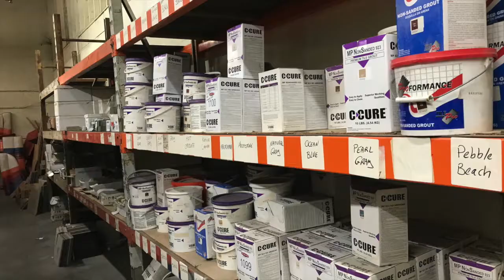SpanishRadio b&w video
B & W Tile Co. está CERRANDO PARA SIEMPRE!
SUBASTA PÚBLICA - Oferta en el sitio o puja en línea
SUBASTA: 5 de octubre a las 10 AM
¡TODO DEBE IRSE! ¡Usted nombra el precio!
1000 + Palets de Azulejos, 50,000 Sq. Pie. Instalaciones
Fabricantes Bisque y baldosas cerámicas
También: Azulejos de piso y decoración, suministros, accesorios de exhibición, revestimientos decorativos del mosaico de la porcelana, revestimientos, forros de la cuerda, mosaicos de cristal 1/4 "azulejos gruesos, murales, escenas del cuarto de baño y de la cocina, forros decorativos, medallones, hexágono 8x8, con 2x2 ranuras y demasiado a la lista!
Ahora es su última oportunidad para comprar de esta selección famosa de mediados de siglo y los colores de la era del art déco
Para obtener más información o para registrarse para hacer una oferta en línea: